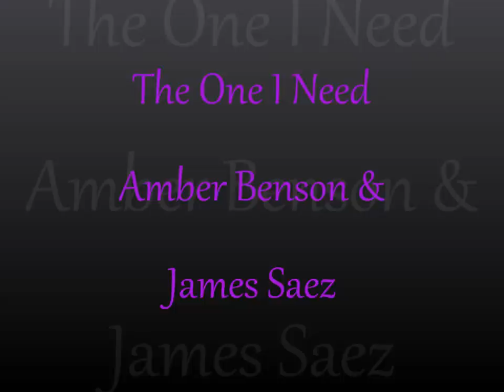The One I Need Amber Benson & James Saez w/ lyrics in discription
sorry for  any mistakes i did it by ear. i couldn't find a lyric video so i did this
LYRICS:
with every step
i take a breath
and hope that i start running
but my heart can't leave the ground
if i could see
how things could be
beyond this life that im living
i might finaly be found
stuck in my bed
thoughts in my head
of all the dreams i've followed
aint in light of yesterday
if i could crack the glass
and leave
this broken life ive borrowed
maybe i could get away
and find a way to heal this sorrow
and time to let me breath
i'm waiting for a new tomorrow
and i can finaly be
the one i need
dont know whats inside of me
but i wanna find out
I am the one i need
i try to fly
and not to cry
and crawl
and fall down
though it
seems to be there all the time
and theres some things that i wont say
and i wont do
and i wont follow
but its time to cross that line
im waiting for a new tomorrow
and i can finally be
the only one i need
gotta find a way to
change my look
change my theme
you know it's not too late
not to run and not to hide
find the truth inside of me
I'll find a way to heal this sorrow
and make the time to breath
im planing on my own tomorrow
im the only one